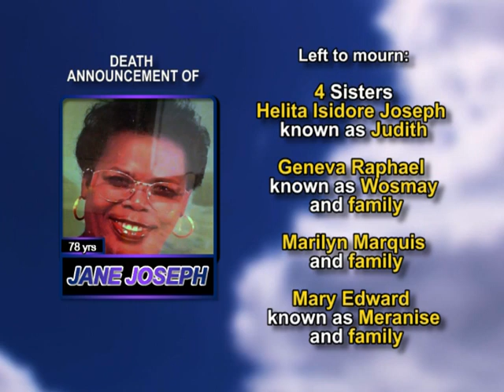Jane Joseph long 1